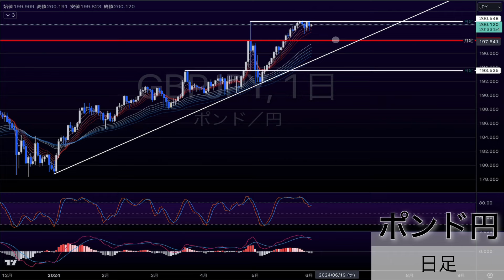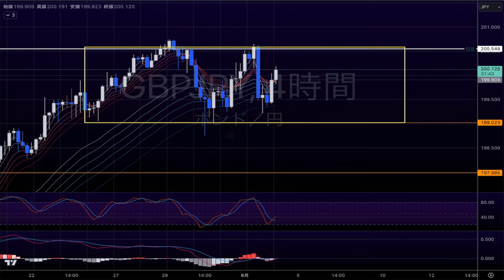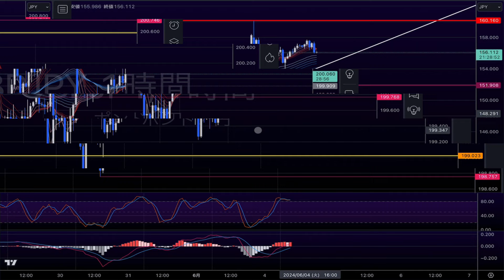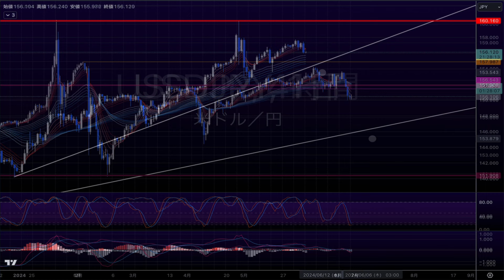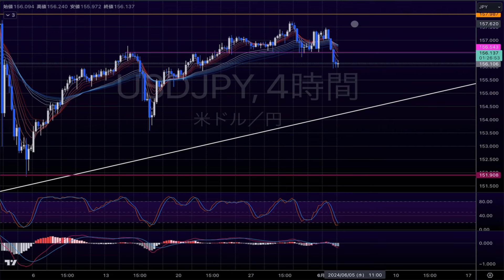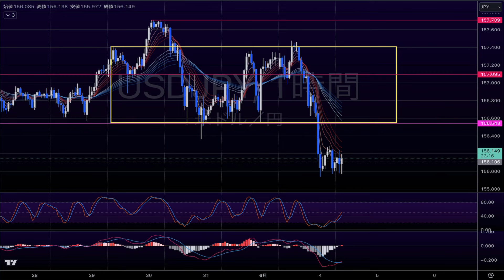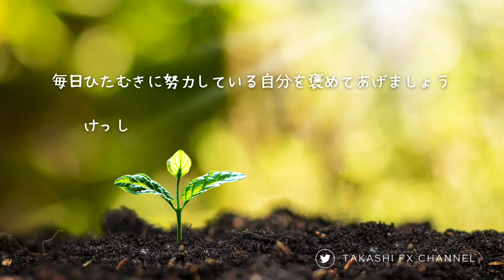【ポンド円/ドル円】押し目買い？戻り売り？迷った時は〇〇で考える【2024/6/4】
【ポンド円/ドル円】6 / 4環境認識

⭐️takashi FX channelをもっと詳しく知りたい方は「takashi fx」で検索！🔍

ブログでは、ゴールド・ポンド円・ドル円の分析もしてます

【7月値上げ】🟢noteメンバーシップはこちらからどうぞ🟢

『ゴールド』『ドル円』『ポンド円』の相場分析もしてます